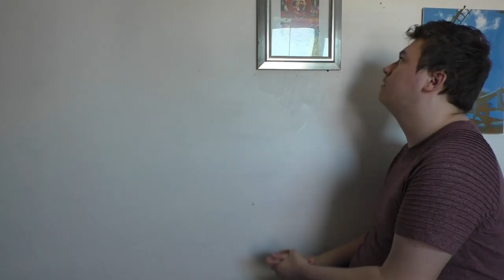Next Five Years (2021-2025): Kings Dominion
On this episode of Theme Park Predictions, I'll be sharing my thoughts and predictions for the next five years of investments at one of Cedar Fair's leading and constantly improving Virginia theme park, Kings Dominion. I'll be sharing specific ride types I think are realistic future additions at Kings Dominion and share why I think these additions could happen.